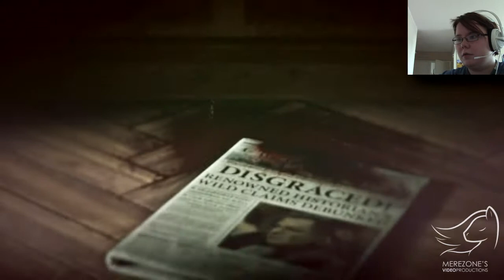[Part 12] Rise of the Tomb Raider Gameplay [only in Finnish]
TÄMÄ PELI SISÄLTÄÄ AHDISTAVIA KOHTAUKSIA! ÄLÄ KATSO JOS TIEDÄT OLEVASI HERKKÄ IHMINEN!

Ja ei muuta kuin äkkiä auttamaan Jacobia ja etsimään reitti ulos.